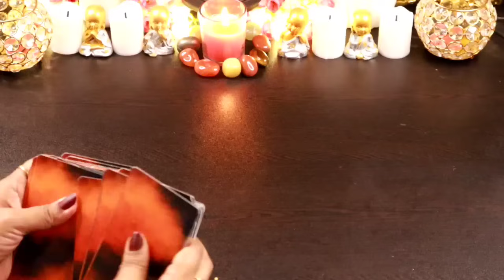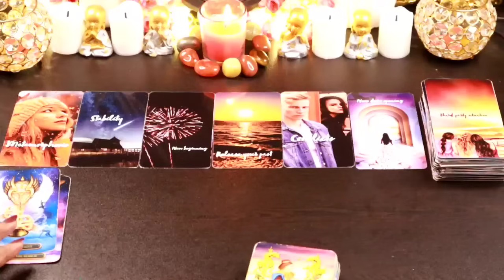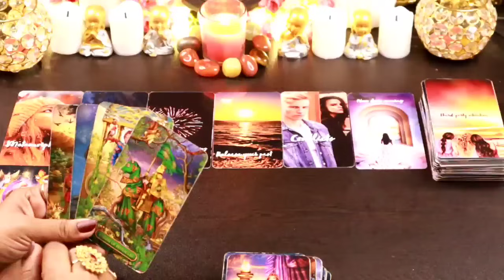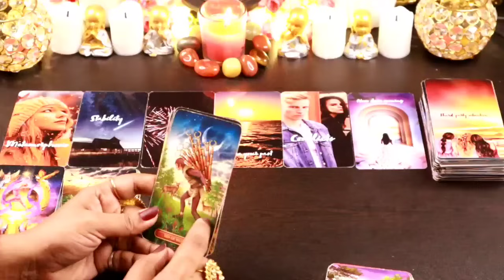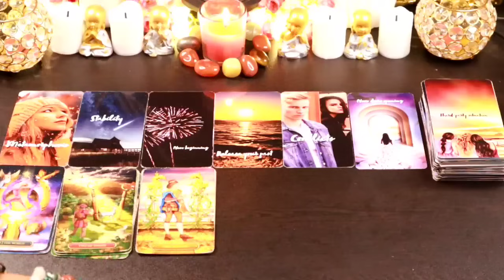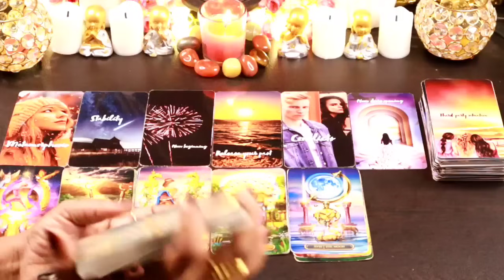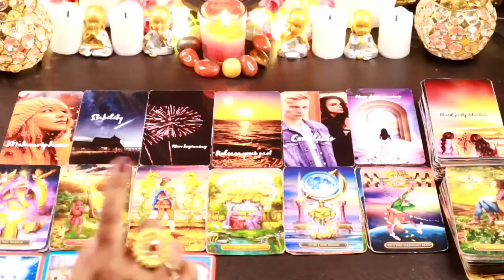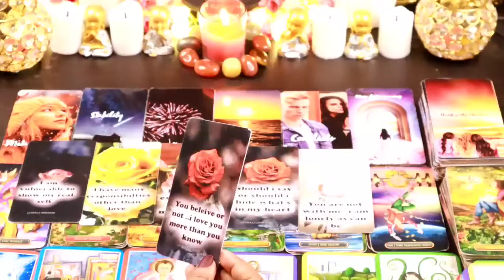✨💞 PERSON ON YOUR MIND 💞✨क्या है उनके मन में? LOVEREADING ❤️ HINDITAROT 😇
✨💞 PERSON ON YOUR MIND - THEIR CURRENT FEELINGS, LIFE ENERGY ,INTENTION, AND NEXT ACTION.💞 Currentfeelings#Relationship#tarotwithshree111 hinditarot angel'sguidance#

Thanks
Shree

THANKS
SHREE

messages#pickacardreadings#theirnextmove#lovereading#tarotwithshree111#india#pakistan#allsigns#divineconnection#divinemasculine#divinefeminine#divine#masculine#feminine#souljourney#soulconnection#divineguidance#next24hours#next36hours#next48hours#nextfewhours#divine#universe#finance#marriedlife#menifestation#union#oracletarotcard#tarotwithshree111#hinditarot#currentfeelings#truefeeling#candlewax#cardoftheday#youvsthem#theircurrentfeeling#nocontact#nextaction#collectivereadings#lovereadings#currentenergy#futureprediction#angel'guidance#timeleaareading#channeled